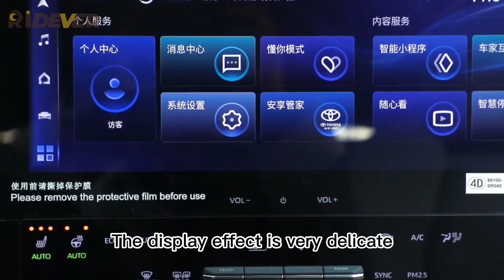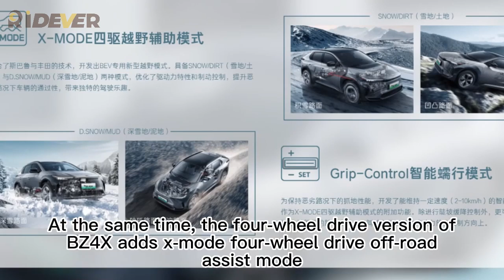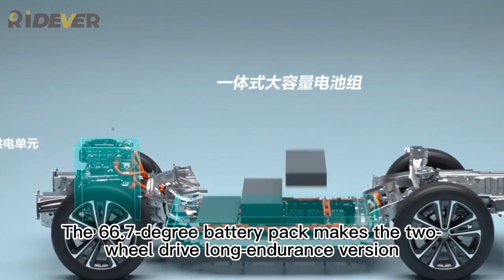Toyota Bz4x Electric Compact SUV Car Comprehensive Evaluation | 2023 New Test Drive | Range & More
Welcome to leave a message in our comment area, if you have any questions, I will reply your comment as soon as possible. Our company offers new electric vehicles of almost all brands. And we have some cars in stock for fast delivery, such as ID4 crozz pure+, BYD, Neta. If you want to know more about car models and prices, the following is our official website URL.